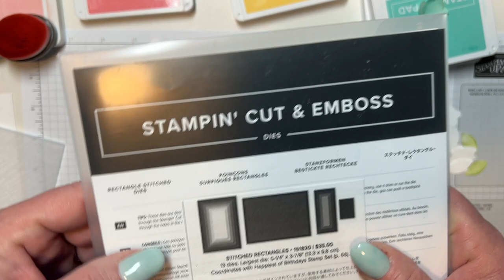Easy Spring Floral Card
Hello. I am a school librarian by day and an independent Stampin’ Up! Demonstrator the rest of the time!  I would be honored to be your Stampin’ Up demonstrator. I would love to help in any way I can!

Enjoy this simple cards using blender pens and a flower punch! This card is sure to impress!

Don’t miss Sale-A-Bration going on now!  For every $50 or $100 you spend, you get to choose exclusive Stampin’ Up! products only available for a limited time!  Stampin’ Up just added more new items included in this promotion!
Stampin’ Up! Has some amazing join incentives!  I would love to have you on my team!

Products Used:
Petal Park Builder punch
Stitched Rectangle Dies
Blending Brushes
Basic 3D Embossing Folders Blender pens:
Flirty Flamingo
Pool Party
So Saffron
Granny Apple Green
Stamp Pads:
Flirty Flamingo
Pool Party
So Saffron
Blushing Bride
Coastal Cabana
Pear Pizzazz
Basic white paper
I hope you enjoy making these cards!